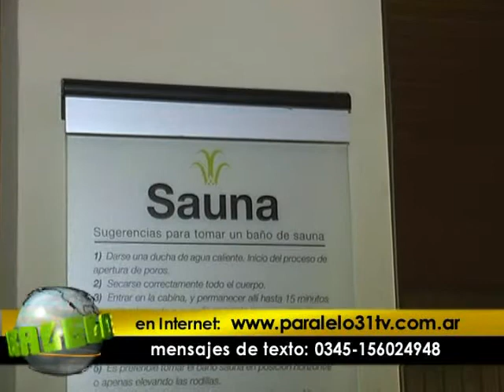programa Paralelo31tv 363 bloque 4.wmv